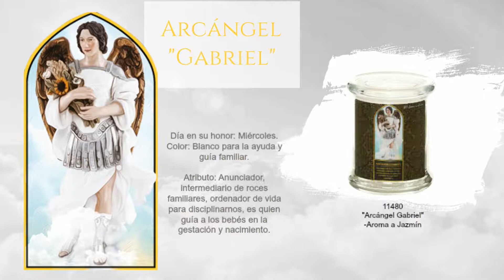Arcángeles que llenan de Equilibrio tu Hogar